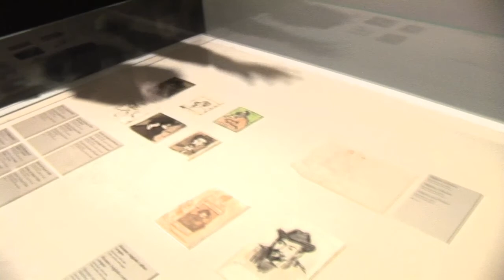Vist per... Francesc Fontbona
Una mirada a la Col·lecció des de la Història de l'Art.
Una mirada a la Colección desde la Historia del Arte.
A view of the collection from Art History.

Francesc Fontbona, Membre numerari de l'Institut d'Estudis Catalans.